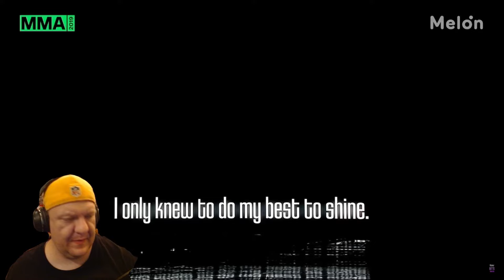REVISIT: BTS MIKROKOSMOS LIVE MMA 2019! IS THIS THE MOST BEAUTIFUL STAGE? METAL VOCALIST REACTS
HAVE YOU EVER WANTED TO OWN YOUR OWN OFFICIAL BTS MERCH?